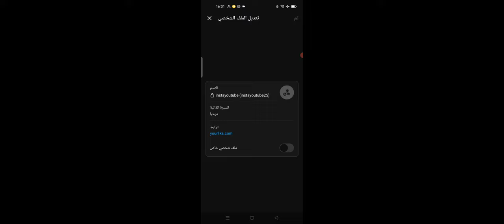كيفية طريقة جعل و تحويل حسابك الى حساب عام على تطبيق ثريد ثريدز انستغرام Threads